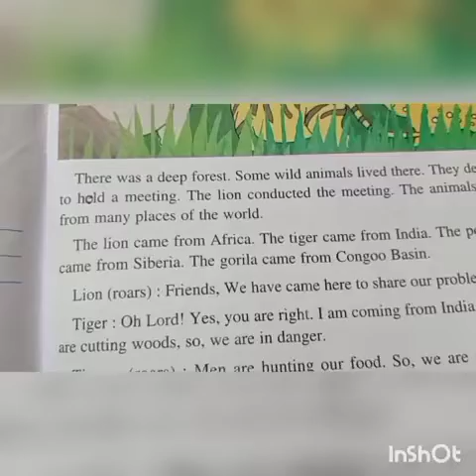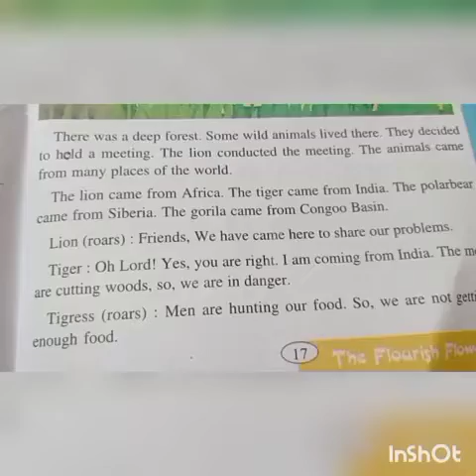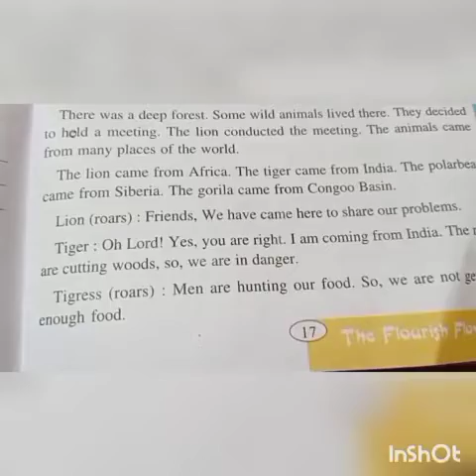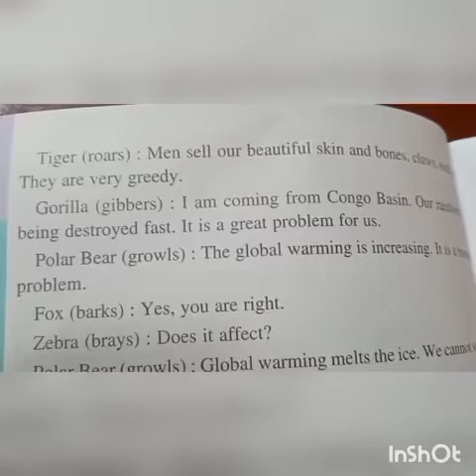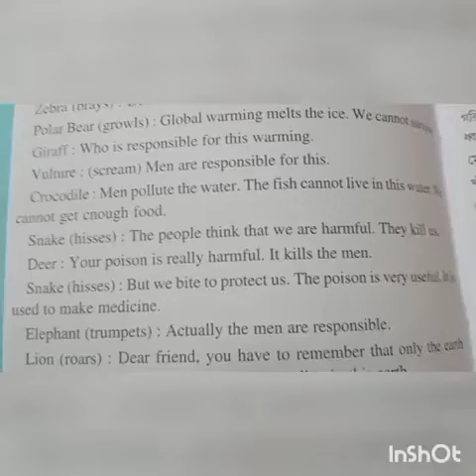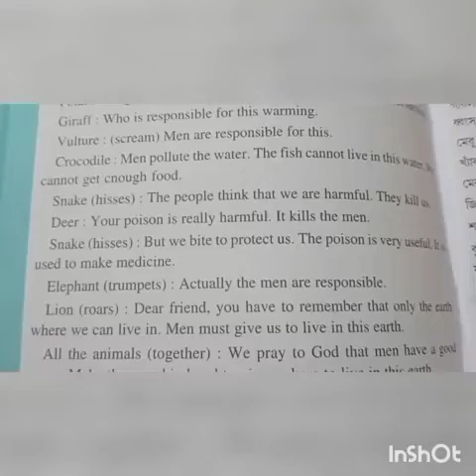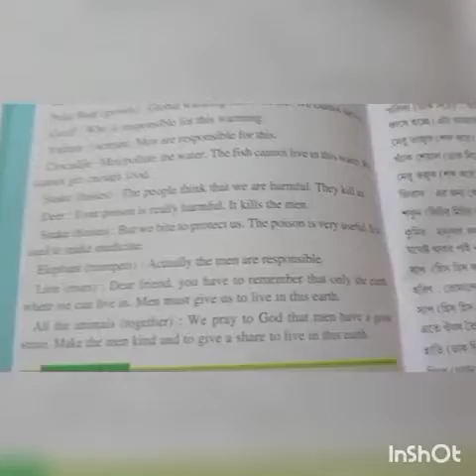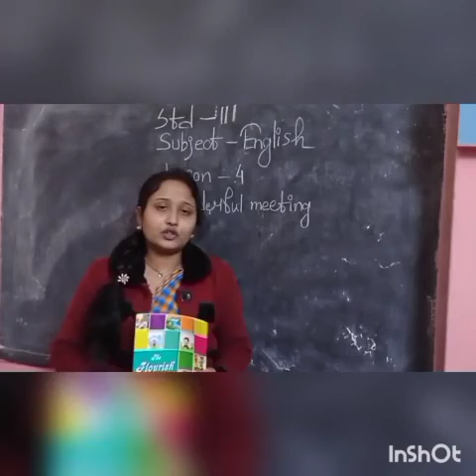Std -3, Sub - English, 23.02.22